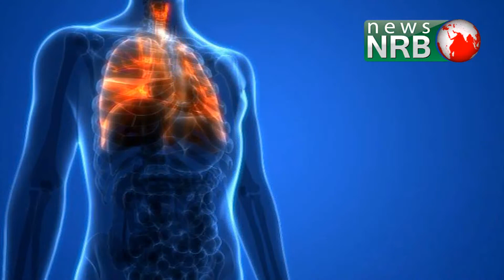মহামারিতে বেঁচে থাকতে বাংলাদেশি বংশোদ্ভূত বিশ্বখ্যাত চিকিৎসা বিজ্ঞানী ড. অসীমের পরামর্শ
নরওয়ের অসলো বিশ্ববিদ্যালয়ের নিউট্রিশন ডিপার্টমেন্টের ক্রনিক ডিজিজ ইউনিটের গ্রুপ লিডার, বাংলাদেশি বংশোদ্ভূত ইন্ডিয়ান-আমেরিকান বিশ্বখ্যাত চিকিৎসা বিজ্ঞানী প্রফেসর ড. অসীম দত্তরায় জানালেন ভ্যাক্সিন কিংবা কার্যকর কোন মেডিসিন না থাকায় অদৃশ্য ক্ষুদ্রাতিক্ষুদ্র কোভিড-১৯ জীবাণু থেকে জানে বাঁচতে এই মুহূর্তে যা যা করণীয়। মার্কিন নাগরিক প্রফেসর অসীমের জন্ম ভারতে হলেও মা-বাবা এবং আদি বাড়ি সবই ছিলো বাংলাদেশে। পদ্মা-মেঘনা-যমুনা-সুরমার তীরের মানুষের প্রতি তাই ভালোবাসা তাঁর অবিরাম। বেশ ক'বছর আগে টমাটো থেকে হার্ট সুস্থ রাখার মেডিসিন আবিষ্কার করে পৃথিবী জুড়ে তাক লাগিয়ে দেন তিনি। বিশ্ববাজারে ইতোমধ্যে স্থান করে নেয়া ড. অসীমের আবিষ্কারের সুফল সহসাই পাবে বাংলাদেশও। ২০১২ সালে গ্রীসের রাজধানী এথেন্সে অল ইউরোপিয়ান বাংলাদেশ এসোসিয়েশন (আয়েবা) গ্রান্ড কনভেনশনে এই মেধাবী বাঙালিকে মর্যাদাপূর্ণ আয়েবা এ্যাওয়ার্ডে ভূষিত করা হয়।